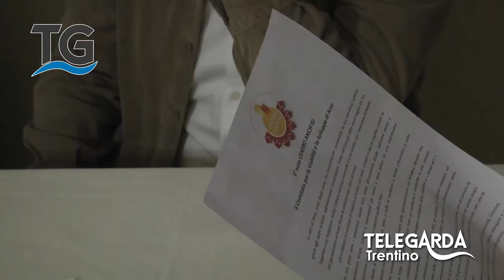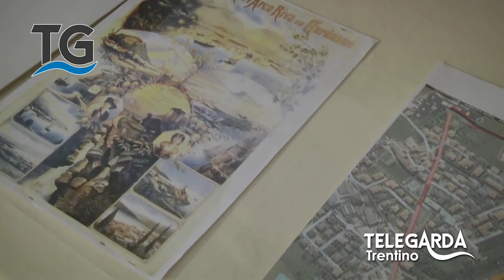Il comitato Centro Anch'io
Servizio del telegiornale del 9 ottobre 2015.

Un nuovo comitato per la nuova viabilità arcense.